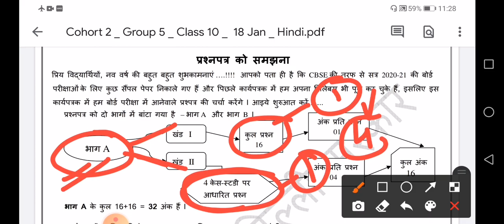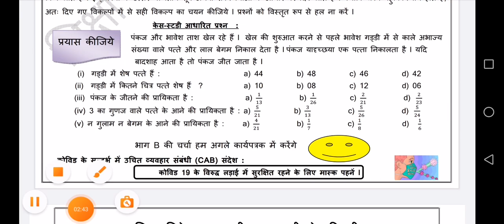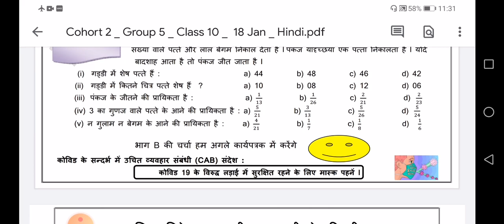DOE, WORKSHEET 74,CLASS 10TH, MATHS, HINDI MEDIUM, 18/01/2021